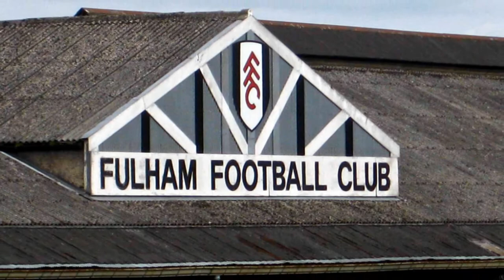Fulham FC - Craven Cottage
This is Craven Cottage in London, England. Home of Fulham FC and definitely one of the most beautiful stadiums in the world.

Picture credit to: nicksarebi, Jim Linwood, dyobmit, Grahamc99, Mark Freeman